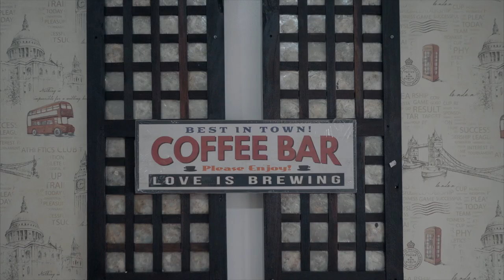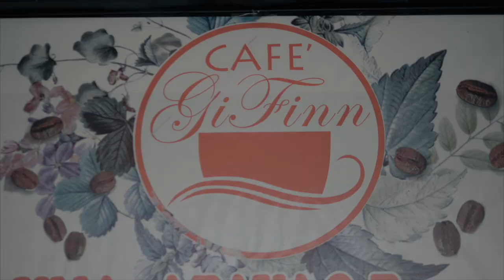WHAT TO DO IN CORDILLERA'S LAST NATURE FRONTIER? | APAYAO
Apayao is the home of the Philippine Eagle in the far north. They live in the virgin forests of Calanasan. Apayao is also known as "Cordillera's Last Nature Frontier".

Miss Millennial Apayao 2019 Mervichelle Agbayani

Lussok Cave, Luna, Apayao
Emilia Church Ruins, Pudtol, Apayao
Dani’s Foodhouse, Pudtol, Apayao
 Bacut Lake Tourism Complex and Nature Park, Sta.Marcela, Apayao
Cafe Gi Finn, Pudtol, Apayao
Apayao Eco Tourism and Sports Complex, Luna, Apayao
Bayugao Falls, Luna, Apayao